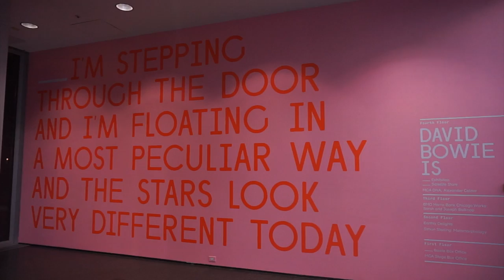10 Cosas Que Me Fliparon De Chicago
Ahí van las 10 cosas que más me fliparon de Chicago! Pronto, lo mismo de Istanbul y NYC :)

Turkish Airlines have given 10 top YouTubers the opportunity to travel to stunning secret locations around the world and to share their experiences in their own inimitable style. Turkish Airlines believe that every experience that is out of ordinary, teaches people something new and opens new horizons for them. As the airline flying to more countries than any other airline, they invite people to explore the diversities in the world, to become more familiar with what the world generously offers, to seek the unknown and to widen their worlds.